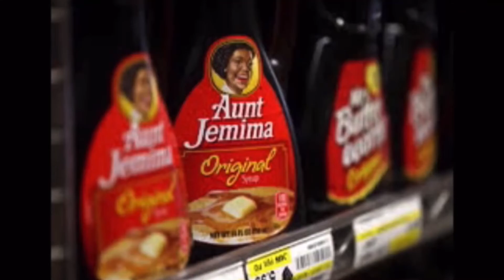2021 highlights: best moments of 2021 recap